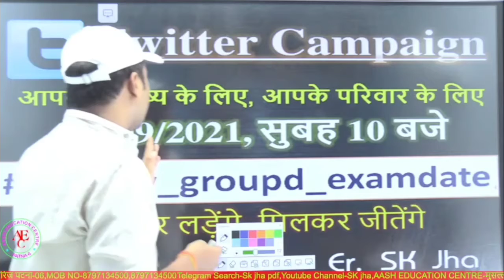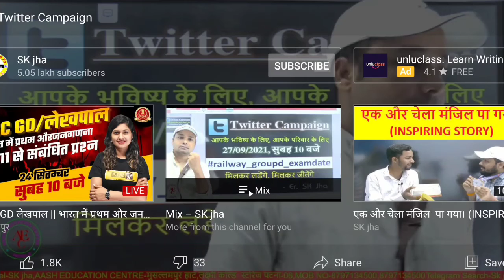महा Twitter campaign for group d exam date